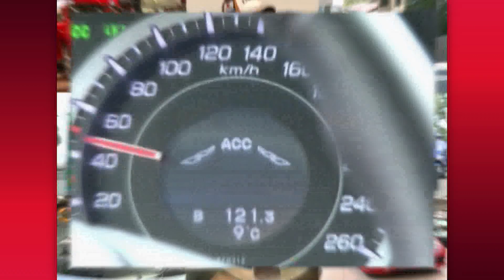Journal TV du 11/05/2012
Journal TV du 11/05/2012 - Spécial 55e Tour de Corse. Découvrez la Peugeot 208 R2 et  les impressions du pilote Stéphane Sarrazin, montez à bord du RCZ pour prendre part à la 3e spéciale de l'épreuve, et faites connaissance avec l'IRC ( Intercontinental Rally Challenge).